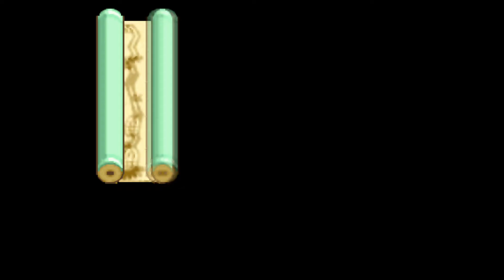Oh, Brother - Mario & Luigi: Superstar Saga - Episode 11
Don't worry, I'm still playing Pokemon, I just need a day to get the next episode ready. Here's M&LSS to hold you over!

Hi, my name is Fatal Foxtrot. I am a let’s play youtuber, video game enthusiast, music composer, and college student with a major in journalism and an emphasis on political science. I identify as LGBTQIA+ and non binary, my pronouns are he/him.

As I said in my channel trailer, this is a bit of a variety show. Here you’ll find Let’s Plays, music I write, and sometimes my homework.